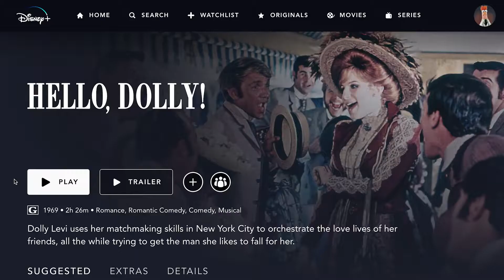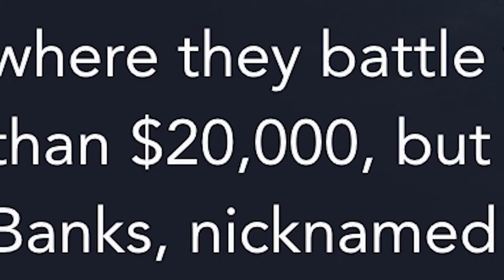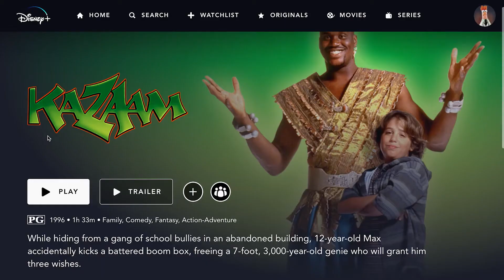Guess the Disney+ Plot! | PUSH PAUSE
Welcome to the first episode of PUSH PAUSE.
This is ARCADUO's strange talk-show of madness.

Today we guess the plots of Disney+ movies and shows just by looking at the thumbnail.  Who will win in this deductive game?